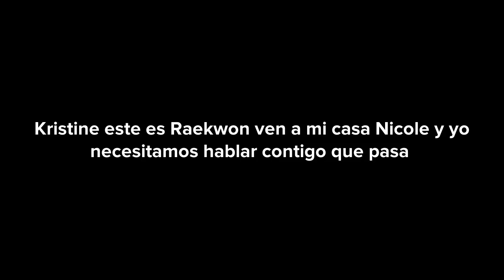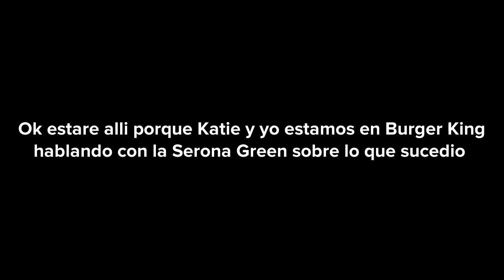Historia Del Groupo De Miembros De Amigos Que Ladron Parte 1